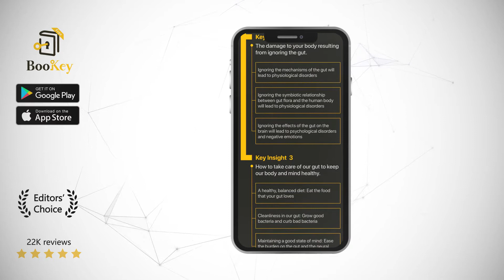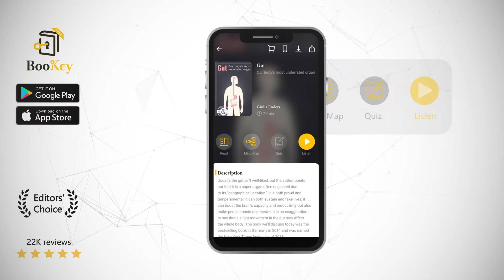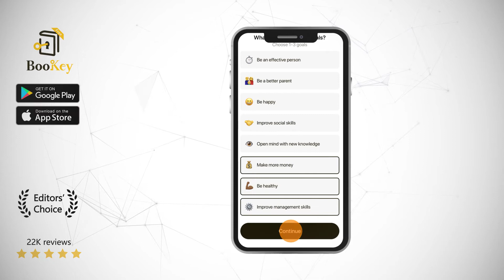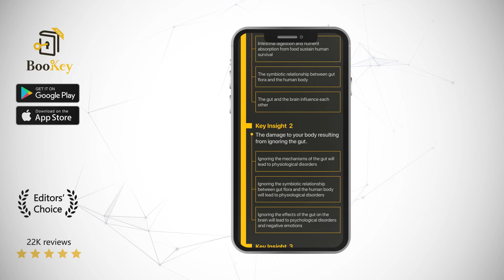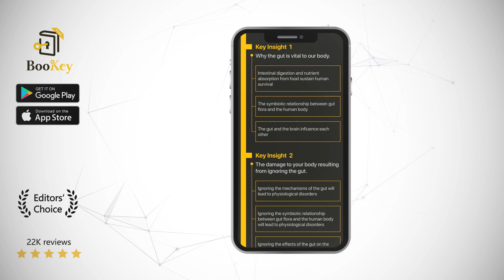Gut Book Summary By Giulia Enders Our Body's Most Underrated Organ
Usually, the gut isn't well-liked, but the author points out that it is a super organ often neglected due to its “geographical location.” It is both proud and temperamental; it can both sustain and take lives; it can boost the brain's capacity and productivity but also make people manic-depressive. It is no exaggeration to say that a slight movement in the gut may affect the whole body. The book we’ll discuss today was the best-selling book in Germany in 2014 and was named the New York Times bestseller of 2015.

The author, Giulia Enders, works at the Institute for Microbiology in Frankfurt as a doctor of medicine. She was born by cesarean section and suffered from lactose intolerance as a child. By age 17, she had skin sores all over her body without a definitive diagnosis. Through self-medication, her personal experience shows that many illnesses stem from intestinal problems. With this book, she wants to remind us of the following fact: Only by understanding the way the gut works, feeling its temper, loving and caring for the organ can we prevent disease and maintain our health.